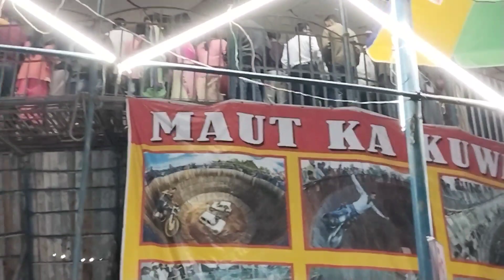Tinsukia Shivdham 2023